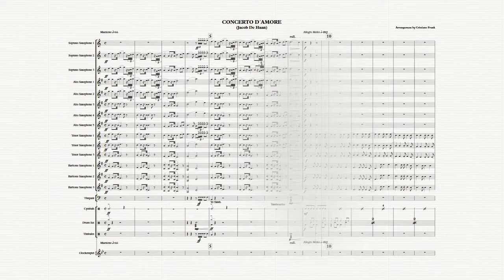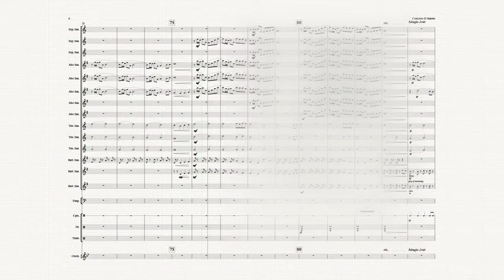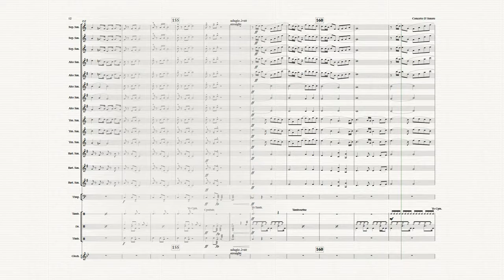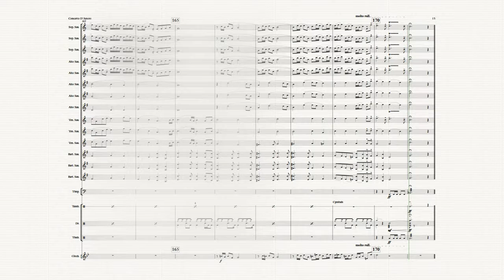CONCERTO D´AMORE for Saxophone ensemble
Composer: JACOB DE HAAN
Arranged for saxophone ensemble by CRISTIANO FRANK